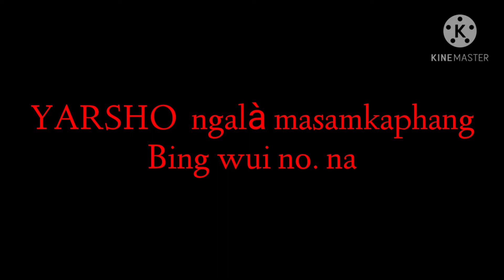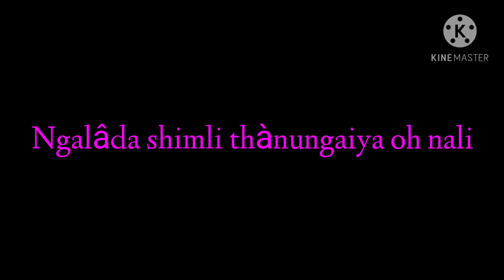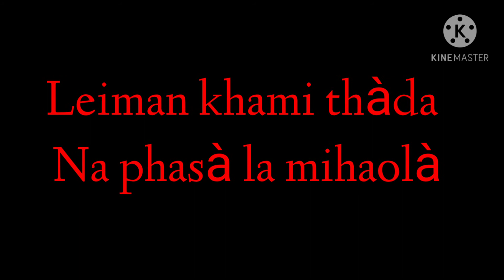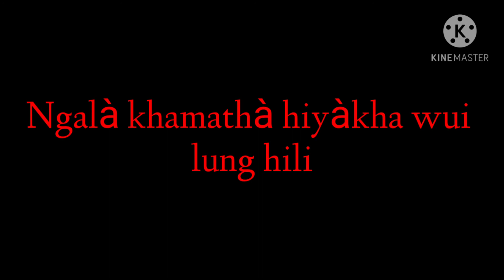21st century Mobile no.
Vocal-Somayo. Hs
Music Record- Rechard
ukhrul